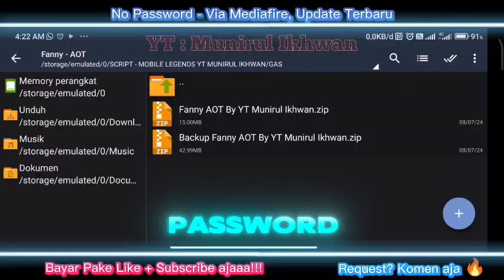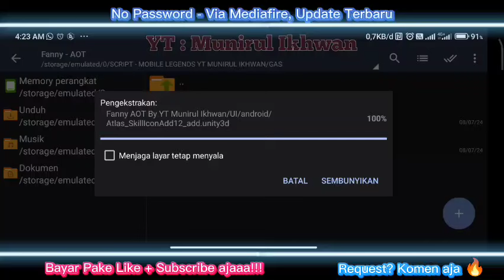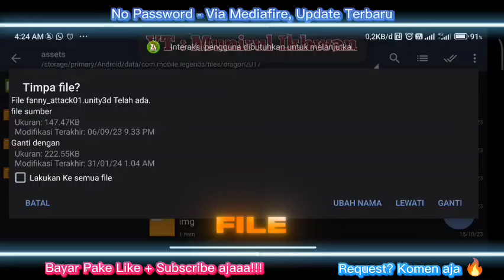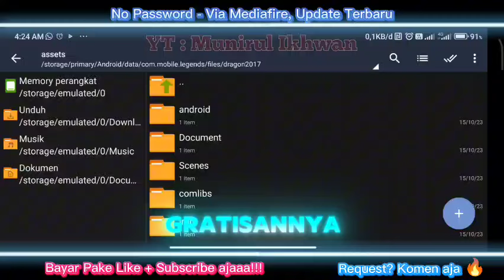SCRIPT SKIN FANNY ATTACK ON TITAN FULL EFFECT NO PASSWORD TERBARU NEW PATCH MEDIAFIRE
____________________MUN____________________

Channel ini membahas seputar Game mulai dari event terbaru yang diadakan, sampai script pun ada disini. Untuk selengkapnya silahkan cek di Channel YT Saya Munirul Ikhwan. Juga Membahas mengenai JKT48 hehehe

____________________MUN____________________

➡Bagi yang ingin memberikan dukungan berupa Donasi ke Channel ini bisa melalui / klk link ini guys. Thankss

Setiap Ada Updatean Script Akan Diberitahukan Di Saluran Group tsb

____________________MUN____________________

➡More Videos Script Lain-nya. Cek Kolom komentar atau cek channel ini

____________________MUN____________________

____________________MUN____________________